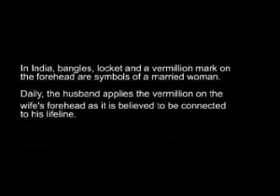Indian Ad - Too Good..!!..